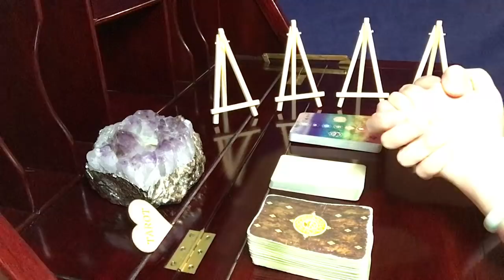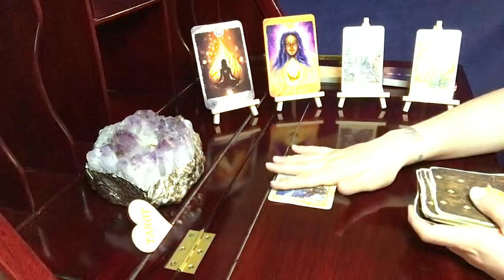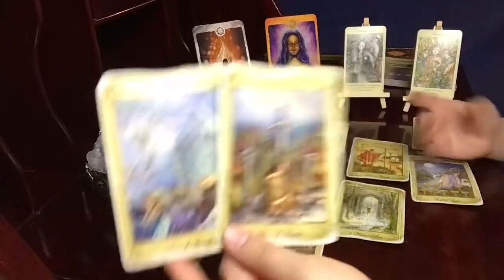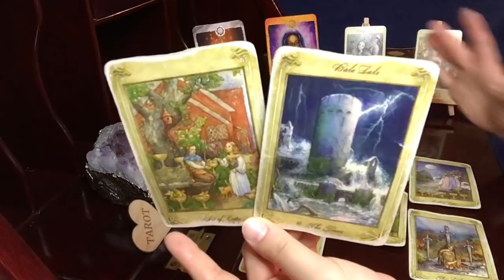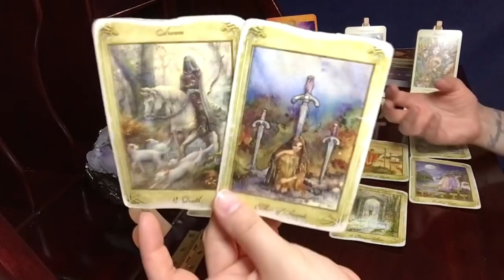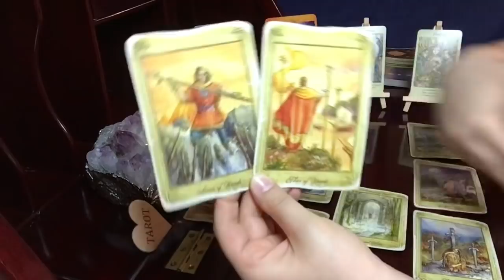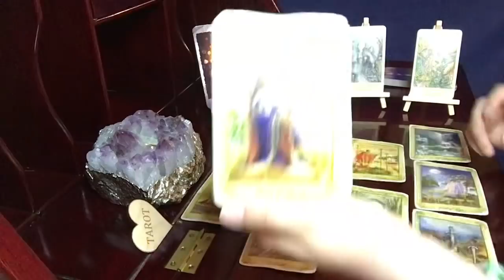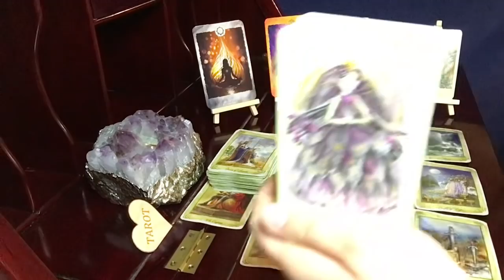Aquarius, A Brilliant Change || Psychic Empath Tarot Reading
Fairie Guidance Oracle